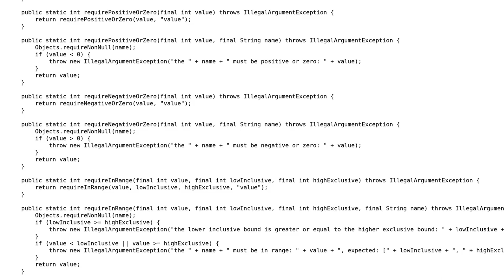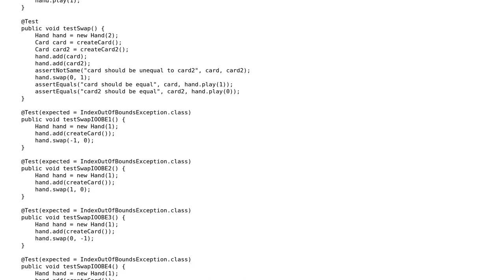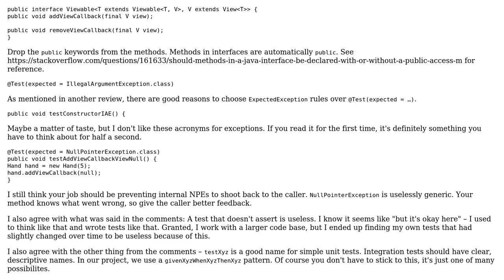Code Review: Trading Card Game's Hand and HandView implementation and unit tests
With thanks & praise to God, and with thanks to the many people who have made this project possible! | Content (except music & images) licensed under CC BY-SA | Music | Images & others | With thanks to user skiwi user Ingo Burk and the Stack Exchange Network Trademarks are property of their respective owners. You are responsible for your own actions.